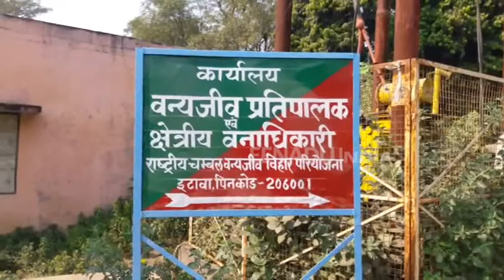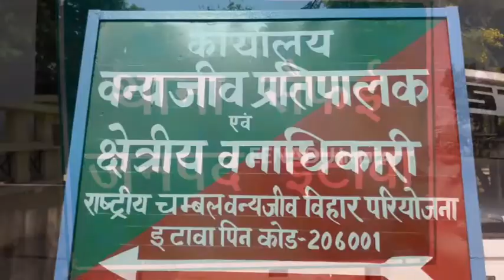कछुओं की तस्करी करने वाले तीन आरोपी गिरफ्तार, 745 कछुए बरामद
इटावा: थाना सैफई पुलिस सोमवार सुबह दुमिला गांव के पास वाहन चेकिंग कर रही थी. पुलिस ने सामने से आते एक लोडर को रोककर चेक किया तो उसमें बोरे में बंद अलग-अलग प्रजाति के 745 कछुए मिले. पुलिस ने कछुओं की तस्करी करने वाले चार तस्करों को हिरासत में ले लिया है.